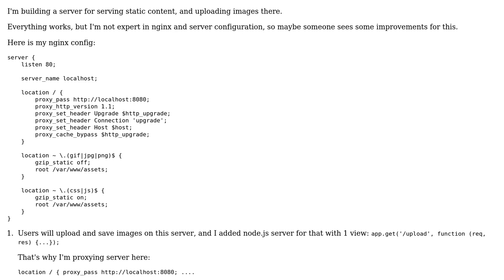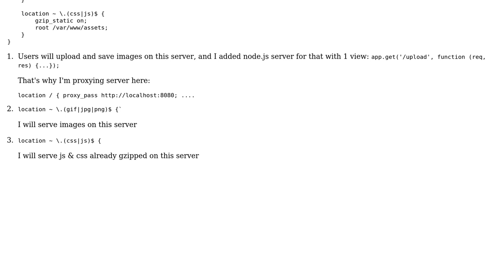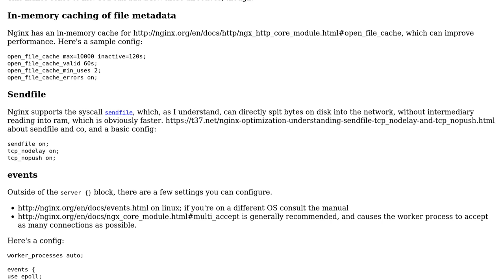Code Review: nginx serve static - images, js, css and proxy node.js server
With thanks & praise to God, and with thanks to the many people who have made this project possible! | Content (except music & images) licensed under CC BY-SA | Music | Images & others | With thanks to user Toby Speight user Igor Komar user BenC and the Stack Exchange Network Trademarks are property of their respective owners. You are responsible for your own actions.